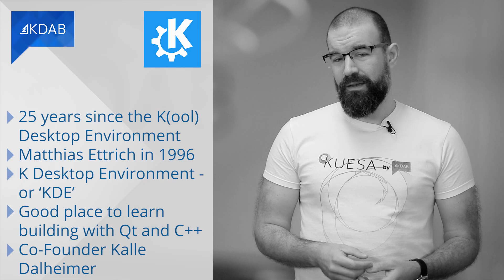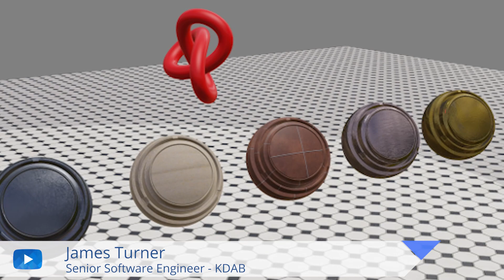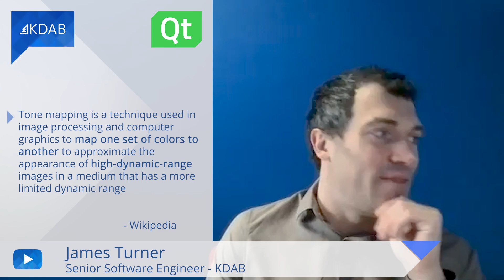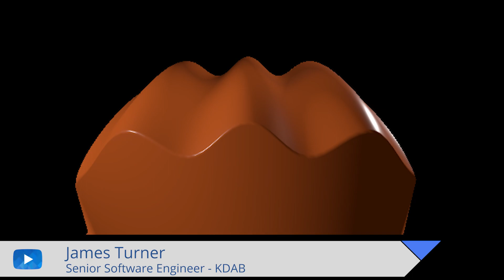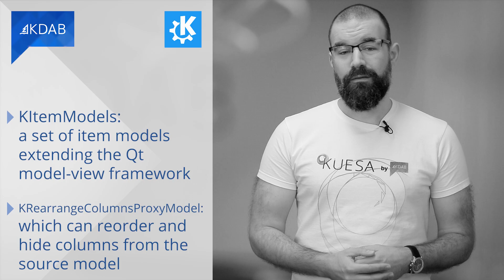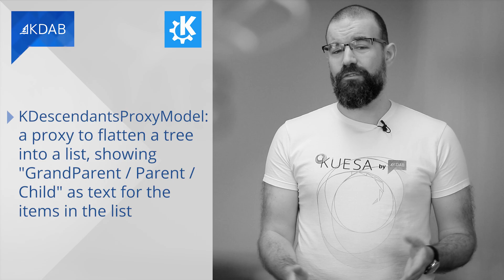KDAB News 10/2021 - Topics: Qt 6 and 3D - What's New?; KD Bindings for C++; KItemModels and more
Welcome to this special edition of KDAB News, the monthly update for professionals working with Qt, C++, and 3D technologies.

In this edition we have:

0:00 Intro
0:30 25 years of KDE
1:14 Qt 6 and 3D - What's New?
9:13 New! KD Bindings for C++
10:03 Library of the month - KItemModels
11:13 Announcements: Qt Creator 6 Release candidate out and meeting C++ videos

Links mentioned in this edition:

    New! KD Bindings for C++

    Announcements
- Qt Creator 6 Release Candidate is out: